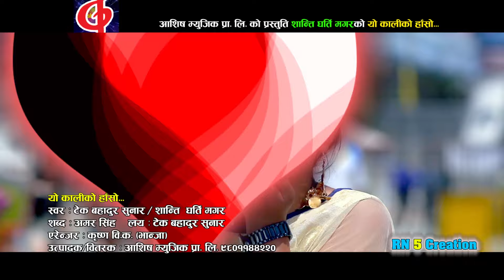New Nepali Lok Dohori | Yo Kaliko Haso - Tek Bahadur Sunar & Shanti Gharti Magar Ft. Rabin & Aarushi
New Nepali Folk Video Song 2017/2074 "Yo Kaliko Haso" by Tek Bahadur Sunar & Shanti Gharti Magar only on Music Nepal official YouTube channel.

Right for this video is provided by Aashish Music Pvt.Ltd.

Yo Kaliko Haso
➤ Singer – Tek Bahadur Sunar & Shanti Gharti Magar
➤ Lyrics – Amar Singh
➤ Artists – Rabin Shakhar & Aarushi Magar
➤ Editor – Sujan Shahi
➤ Camera – Durga Poudel
➤ Director – Rabin Shankar

🎧Listen Live!